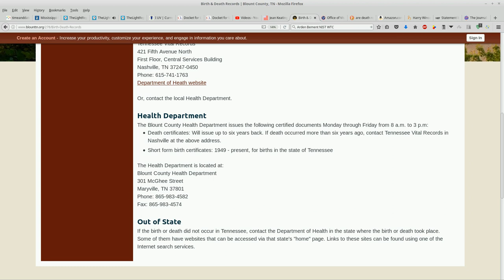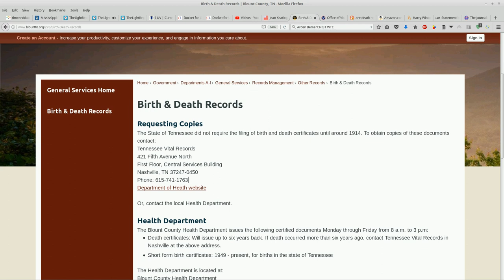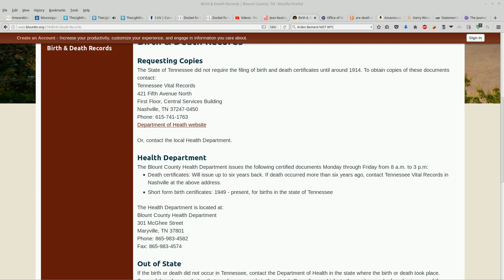HATJ RKB: Phone Call with Blount County, TN DOH: Death Records are NOT Public Record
without prejudice
All my Love,
Dani